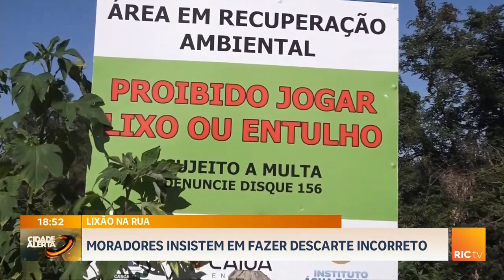Moradores insistem em fazer descarte incorreto